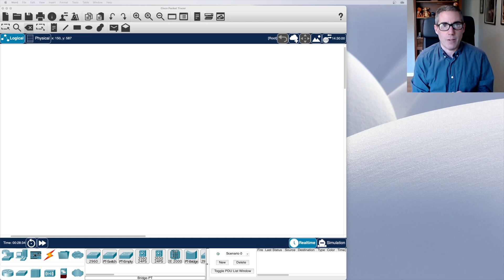CCNA1: Episode 0 - Series intro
A brief description of what's upcoming with the CCNA1 series of videos.